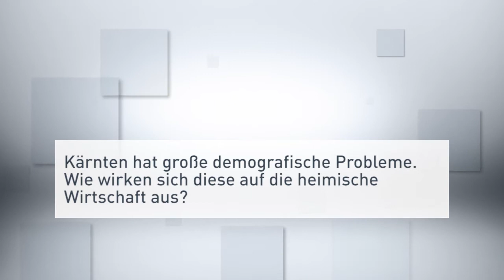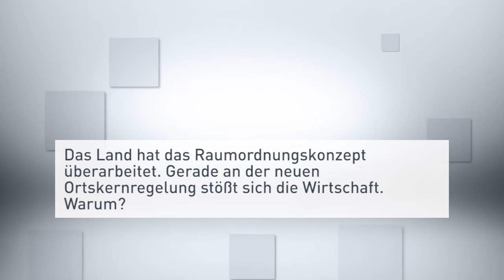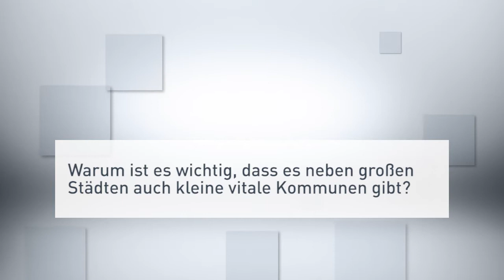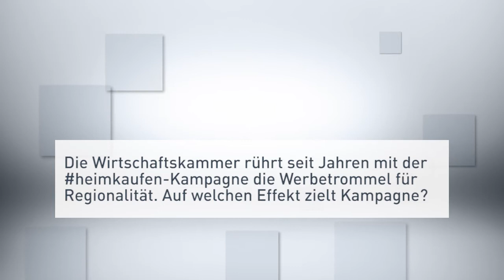Kärntens Regionen brauchen Zukunft | WKK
Ohne regionale Wirtschaft kein ländlicher Raum, unterstreicht die Wirtschaftskammer und schlägt Sonderförderprogramme nach Tiroler Vorbild vor.